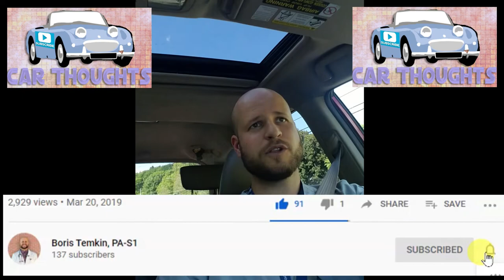Bilingual? Under-Represented? PLEASE Work in Medicine!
I grew up in a first-generation immigrant family. My parents' and grandparents' language barrier caused difficulties for them in their every day life. This was especially true when it came to healthcare. I'll never forget visiting my grandfather in the hospital, where he couldn't communicate with anyway; I was really young but I still remember how scared and isolated he was. During my medical journey, I have had several chances to translate for Russian-speaking patients, and was honored to witness the difference that simple act made in the quality of their medical care. Now, I urge anyone who is bilingual or is from a culture or group that is under-represented in the medical field, to please consider working in healthcare. I know that applying to medical school, PA school, or nursing school is daunting, but there are so many jobs in the healthcare field that you could do. The benefit to patients, to have someone like you who understands them, will be immense.

Hi everyone! My name is Boris, I'm a current Physician Assistant (PA) Student. My passions are educating people about healthcare and learning about medicine! Please subscribe to my channel to help me reach more people and stay tuned for more great content including: interview tips and stories, essay writing tutorials, interviews with medical, PA, and nursing students, and much more!